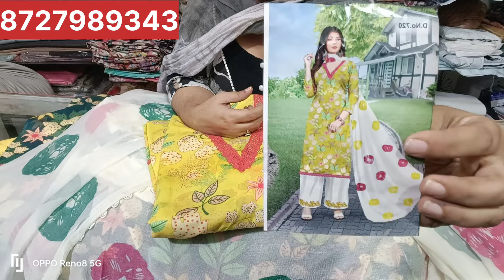Instagram tranding degine#only 750#super hit collection#order on what's app 📞 #💯